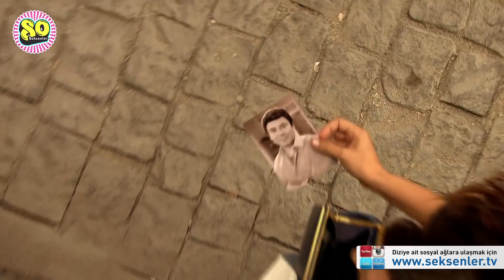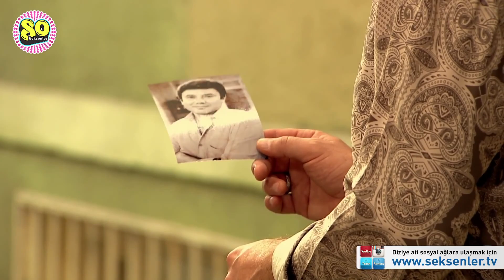Seksenler - Ümit Besen - Tahta Masa [ 1080p - HD ]